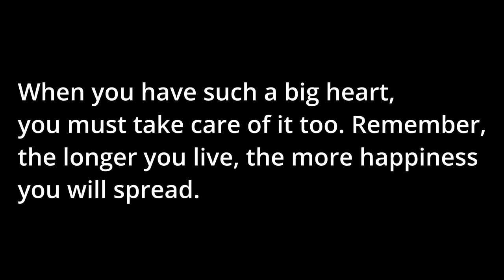The String of Heart | English Short Film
Vinay is a loving father who wants to organize the best wedding for his daughter. He has a heart condition and is unable to cope up with the exertion. Despite everyone's request, he continues pushing himself to make the wedding dream come true. Unfortunately, Vinay suffers a heart attack just two days before the wedding. Kamal, his son, and his family are trying their best to save him. As Vinay is in ICU, they all have one question on their mind - was it worth it?